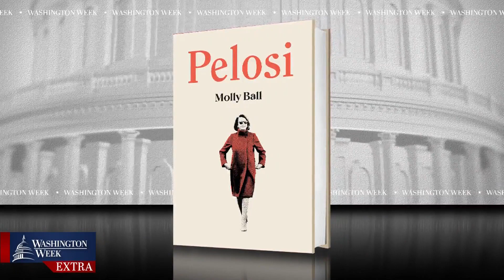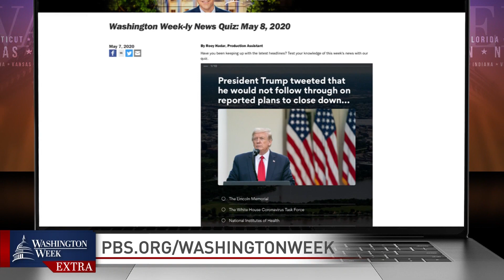The Washington Week Bookshelf: “Pelosi” | PBS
Molly Ball, author of “Pelosi,” a new biography of the speaker of the House, discussed Nancy Pelosi’s history, her leadership of the party and key moments from her career. The discussion was part of a new segment, “The Washington Week Bookshelf.”

Panel: Molly Ball of TIME Magazine